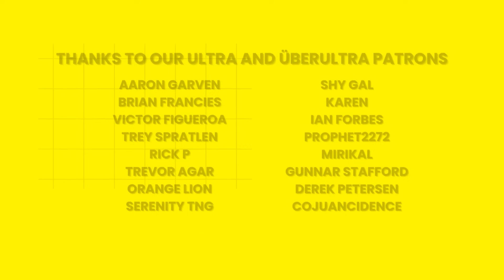THE TRANSPORTER * MOVIE REACTION | First Time Watching ! This Movie is SO FUN ! (2002)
This Transporter Movie Reaction cme about because so many of you recommended this movie after we recorded our Taken Movie Reaction and Leon Movie Reaction.
This is our third movie written by Luc Besson, and definitely not last! When this reaction was recorded, it was our first Jason Statham movie, but since then we have recorded an

Chapters:
00:00 - Intro
02:19 - Here we GO!

Reaction edited by Billy.